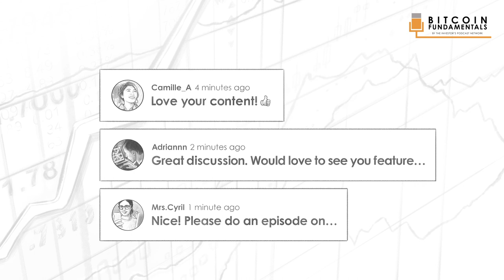BTC002: The Case For Bitcoin w/ Vijay Boyapati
On today's show we talk about the Case for Bitcoin in your portfolio with writer and Bitcoin influencer, Vijay Boyapati.

IN THIS EPISODE, YOU’LL LEARN:
- Top tips for people entering Bitcoin for the first time
- Thoughts on alt coins
- Why does the world need Bitcoin
- How money evolves in four phases
- The ownership distribution of gold and bitcoin
- Thoughts on Defi

Have a question?